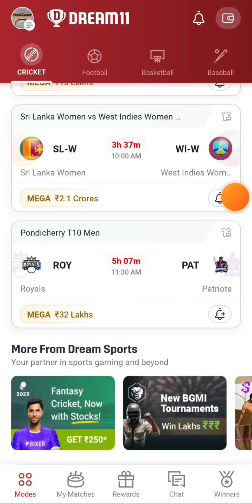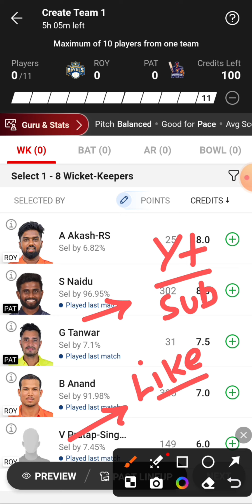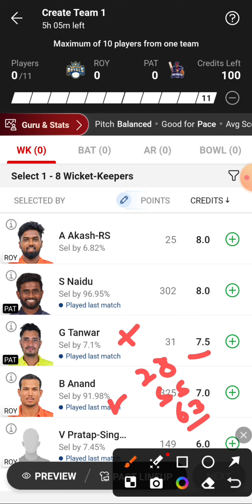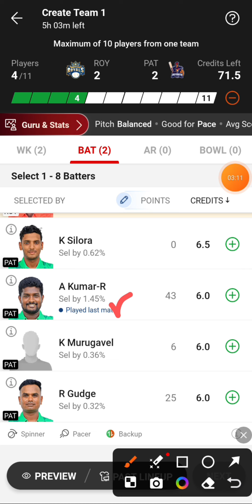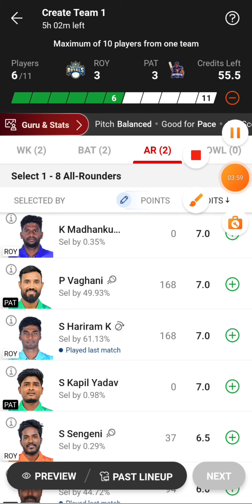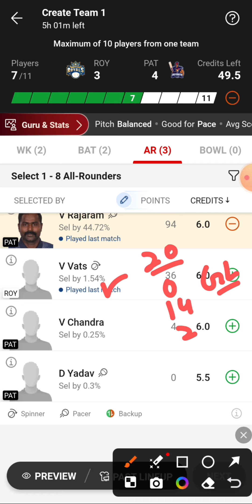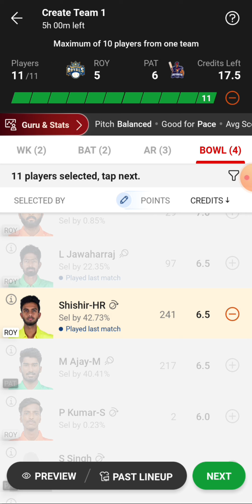ROY vs PAT Dream11 Team | ROY vs PAT Dream11 Prediction | ROY vs PAT Dream11 Team Today Match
ROY vs PAT Pondicherry T10 Men Dream11 Team Today Match
Royals vs Patriots Dream11 Team